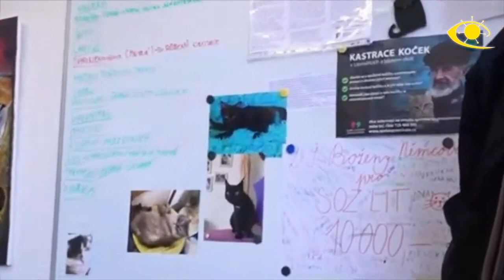Zprávy z Galaxie POMÁHAJÍ: budování "Kočičího parku" - Spolek na ochranu zvířat Litoměřice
Situace toulavých koček a nechtěných koťat je velmi tíživá. Lidé považují kočku za podřadné zvíře, které má chytat myši a nic nepotřebuje. Kočky pak žijí divoce v opuštěných zahradách, nekontrolovaně se množí, jsou nemocné, podvyživené, a i když je někde hodní lidé krmí, neřeší to jejich situaci. Ze zkušenosti starostky mohu doložit, jak významným pomocníkem jsou pro samosprávy spolky, které pomohou zajistit zubožená, zraněná a toulavá zvířata - nejen pejsky, ale i kočky. Spolky, které pomohou starostům toulavé kočky odchytit a kastrovat, zajistit křicící hladová a promrzlá koťata s rýmou a zánětem očí. Lucie Oravcová, která založila Spolek na ochranu zvířat v Litoměřicích, o tom může vyprávět hodiny a hodiny, jak dramatické chvíle s množstvím zraněných a nemocných nechtěných zvířat denně zažívá. Proto jsem za Zprávy z Galaxie, ale i jako člověk Andrea, velmi šťastná za každou takovou duši, která věnuje volný čas a své vlastní finance na záchranu opuštěných zvířat. Toto video ukazuje projekt, který Lucie nyní řeší a obracíme se tak na lidi, kteří by rádi pomohli - vlastními silami, příspěvkem, darováním materiálu anebo dokonce větší investicí do velkého potenciálu nemovitosti, kterou se Lucie s partnerem rozhodli opravit a vytvořit ze starého statku "Kočičí park" s kavárnou, místem na sdružování zájmových skupin a na společnou tvorbu. Kontakty na spolek i Lucii naleznete zde: